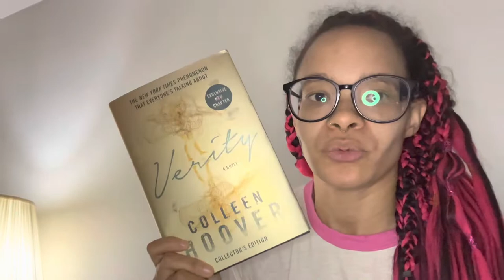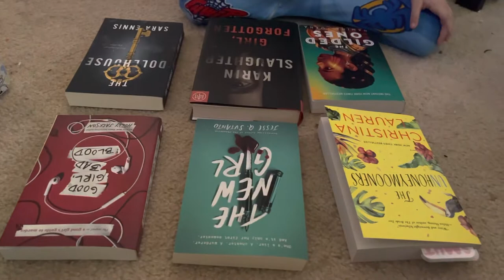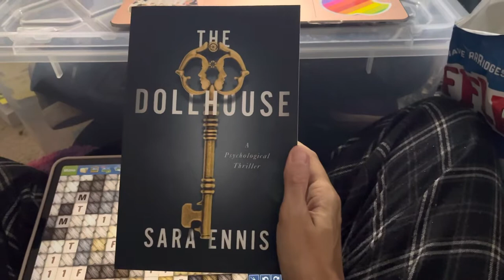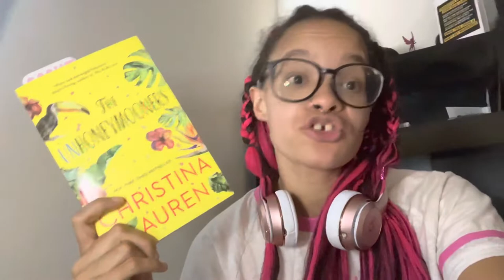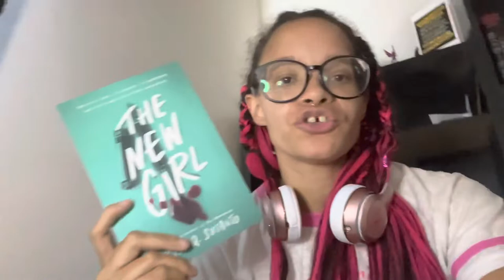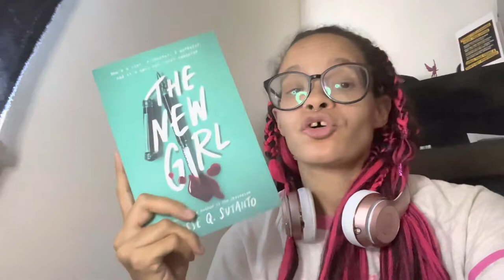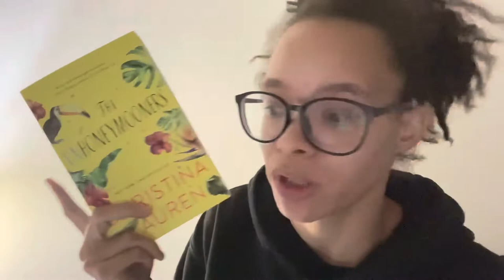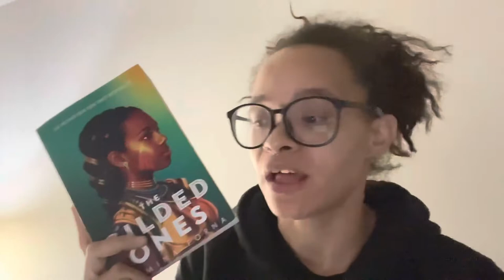Vlogoween Week 2 | 8 Books In 8 Days???? | Chaotic Reading for the Win!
Welcome to Week 2 of Vlogoween (yes, I made that up lol)!!

Readathons I'm Participating in This Month:
- Blackaweenathon hosted by  @LocDBooktician
- Halloweekendathon hosted by  @bookswithlexie,  @MichellesLibrary @katrinabrown @ErinMegan &  @RivetingReads
- Camp Crystal Lake Readathon hosted by  @barbsbookland  @bookishlychelle9434 @PageswithPaige  &  @Bonbookreviews (I am on Team Haddenfield & my team leader is Krystal from Bon_bookreviews)
- Hocus Pocus Readathon hosted by me & my book bestie,  @rainybluereads

Book Clubs I'm Participating in This Month:
- Read with B & K hosted by  @BrittanyLovesReading  & Kelsey
- Pyramid Book Club hosted by  @MichellesLibrary @ALilBitofMonica_ &  @bookswithlexie
- Besties Book Club hosted by me & my 2 book besties,  @BrittanyLovesReading  &  @rainybluereads

📚 Libro.FM (this will also give me a book!)

Podcast: A Day With Crime (this is true crime & I co-host with my dad!)

Neva’s Amazon Wishlist

Ari’s Amazon Wishlist

✊🏽 Black Lives Still Matter!! Some books to help YOU and the people you love!! Some of these are children's books that I have bought for my own mixed-race child.✊🏽

📚 Why I'm No Longer Talking to White People About Race by Reni Edo-Lodge
📚 Trial Lawyer: A Life Representing People Against Power by Richard Zitrin
📚 I Am Enough by Grace Byers
📚 Not So Different by Cyana Riley
📚 I Am Whole by Shola Ozke